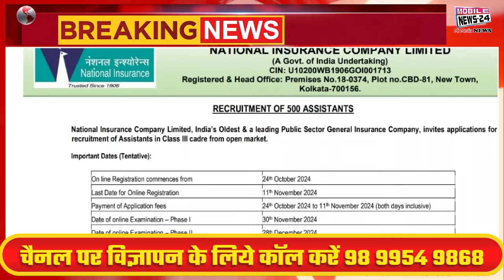2 Nov. Dinbhar ki badi khabren | Breaking News | Evening Bulletin | Nonstop News | Mobile News24.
2 Nov. Dinbhar ki badi khabren | Breaking News | Evening Bulletin | Nonstop News | Mobile News24

 पांच नवंबर को अमेरिका में राष्ट्रपति चुनाव है।

दिग्गज अर्थशास्त्री बिबेक देबरॉय का शुक्रवार को निधन हो गया।

विपक्ष के नेता राहुल गांधी ने दिवाली के अगले दिन शुक्रवार को एक वीडियो साझा किया जिसमें वह  अपने भांजे रेहान को  10 जनपथ आवास पर दीवारों को पेंट करना सीखते हुए दिखाई दे रहे हैं।

पूर्वी लद्दाख में वास्तविक नियंत्रण रेखा (एलएसी) से लगे देपसांग और डेमचोक में टकराव खत्म करते हुए

भारत ने धरती पर ही अंतरिक्ष का वातावरण बनाकर एक और इतिहास रचा है।

वार्षिक दीपावली समारोह के लिए कर्नाटक के चिकमंगलूर स्थित देवीराम्मा हिल मंदिर की ओर जाते समय कई श्रद्धालु घायल हो गए।

केरल के पलक्कड़ में ट्रेन की चपेट में आने से चार सफाई कर्मचारियों की मौत |

मुंबा देवी सीट से शिवसेना शिंदे की उम्मीदवार शाइना एनसी को 'इम्पोर्टेड माल' कहने के बाद शिवसेना यूबीटी के अरविंद सावंत ने अपने बयान पर माफी मांग ली है.

The US presidential election is on November 5.

Veteran economist Bibek Debroy passed away on Friday.

Leader of Opposition Rahul Gandhi on Friday shared a video a day after Diwali in which he is seen teaching his nephew Rehan to paint the walls at his 10 Janpath residence.

Ending the confrontation in Depsang and Demchok along the Line of Actual Control (LAC) in eastern Ladakh

India has created another history by creating a space environment on Earth.

Several devotees were injured while going towards the Deviramma Hill Temple in Chikmangaluru, Karnataka for the annual Deepavali celebrations.

Four sanitation workers died after being hit by a train in Palakkad, Kerala.

After calling Shiv Sena Shinde's candidate Shaina NC from Mumba Devi seat 'imported goods', Shiv Sena UBT's Arvind Sawant has apologized for his statement.